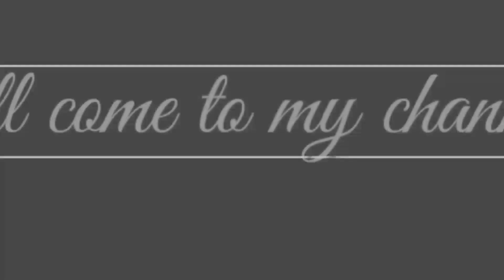cardbord butterfly || how to make CARDBORD butterfly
paper butterfly
how to make butterfly
how to make paper butterfly origami
how to make cardboard butterfly
how to make paper butterfly easy
how to make beautiful paper butterfly
origami butterfly
diy butterfly
cardboard butterfly
diy paper butterfly
easy paper butterfly
butterfly wall decor
butterfly craft,butterfly banana
how to make cardboard butterfly easily
how to make butterfly with cardboard